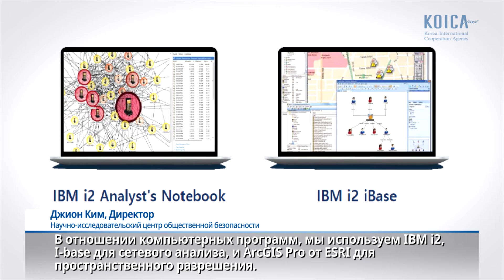Episode 14. Преступления, вызванные эпидемией инфекционных заболеваний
‘K-방역 영상FAQ’는 협력대상국의 코로나19 대응 역량강화를 지원하기 위해 KOICA가 기획한 영상시리즈입니다. 20개 영상으로 구성된 이 영상시리즈는 경찰청, 질병관리본부, 연세대학교 등 여러 기관과의 협업과 협조를 통해 만들어졌습니다.

’FAQs about Korea’s response to COVID-19’ is a video series prepared by KOICA to support partner countries’ capacity building for rapid response to COVID-19. Along with the experts from Korean National Police Agency, Korea Centers for Disease Control and Prevention, Yonsei University, and many others, who have participated in making the series, KOICA sincerely hopes that this video series contributes to the world’s efforts to overcome the global crisis.

코로나19 대응정보와 KOICA의 협력대상국 지원활동 등에 대한 더 많은 정보는 ‘코로나19 정보허브(covid19.koica.go.kr)에서 확인하세요~!

Check out ‘COVID19 Information Hub(covid19.koica.go.kr)’, run by KOICA, and get more information you need to fight COVID-19.

영상 시리즈 리스트는 아래와 같습니다.
The list of the video series is as follows:

1 전세계가 주목하는 K-방역모델 그리고 3T
The world's attention is on Korea’s response to COVID-19 and the 3T
2지속가능한 K-방역 실천의 중심에는 KOICA가 있다
KOICA is in the center of Korea’s response to COVID-19
3코로나19 선별 대상자 선정 방법 및 검사법
TEST Strategy to Flatten the Curve
4 한국 의료진이 전하는 COVID-19 현장 대응전략
FIRESIDE CHAT : Strategy of Korean Medical Field Staff   for Responding COVID-19
5 공중보건 감시체계 운영법
Epidemiologic survey - a key to epidemic prevention   process and know-hows of epidemiologic survey in Korea
6 접촉자 분류와 관리법
Epidemiologic survey – managing contacts and patient information during a pandemic
7 치료 프로토콜 및 확진자 분류 기준
A Silent Virus: The dangers of COVID-19 and its   treatment
8 감염병의 재난상황 악화시 대응방안
From Pandemic to Disaster – How do we prepare?
9 의료인 감염 예방 대책
Suggestions for preventing infection of health workers
10 사례 공유: 무증상자와 경증 환자
Case Report: Diagnosis of asymptomatic/mild cases – case study of the COVID-19 patients
11 코로나19 대응 대국민 위기 소통법
Being ‘Alone   Together’
12 100년 전에서 배우는 바이러스 대전의 교훈
From past of Infectious Diseases To future of the   Humanity
13 장기화되는 판데믹, 대처방법
Prolonging pandemic: how to respond
14 코로나 시대 사회의 안전을 지키는 길
New challenges rise in public safety and security under   COVID-19
15 ‘One Health’의 의미와 중요성
One Health that can save the Earth and humanity
16 종을 넘나드는 바이러스
A cross-species virus – warning from COVID-19
17 혐오와 낙인
Hatred and stigma that are as dangerous as the virus
18 감염병으로부터의 취약계층 보호
Protecting the socially vulnerable
19 코로나19 이후 의학 교육의 방향
Post COVID-19: How should Medical Education Change?
20 코로나 이후 국제개발협력 방향
Power to overcome a pandemic Sharing, Fellowship, and   Cooperation

* 본 영상 출연진들의 발언은 한국국제협력단의 공식의견을 대변하는 것이 아님을 밝힙니다.
* Please note that the speakers in the videos not necessarily represent the views of  KOICA